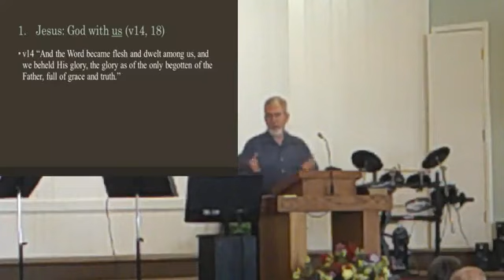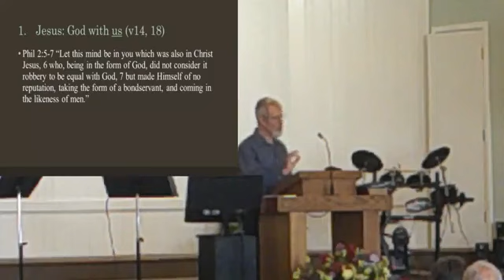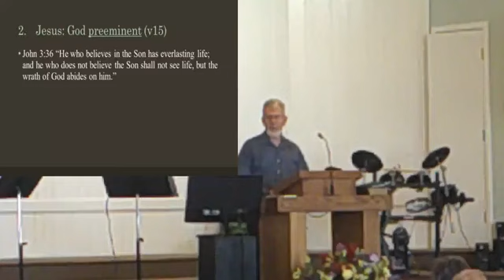03-26-23 - God with Us - John 1:14-18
Continued series on the Gospel of John